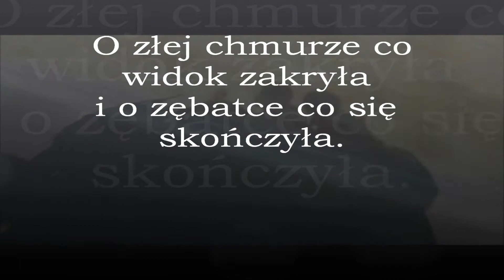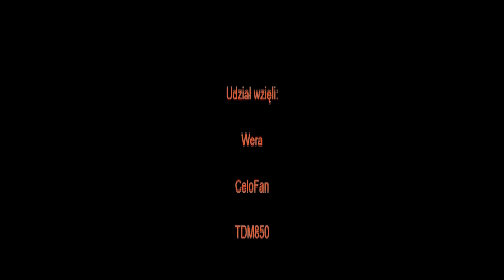Wyprawa motocyklowa 2012 Cz.3 Turcja tranzytem